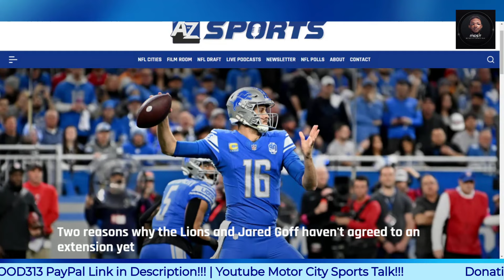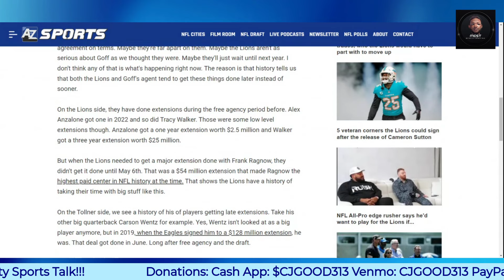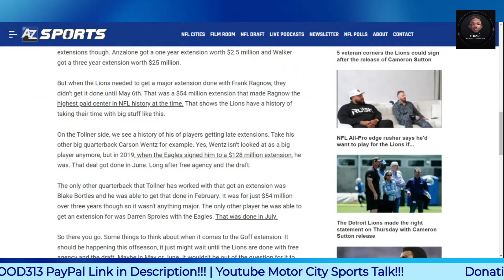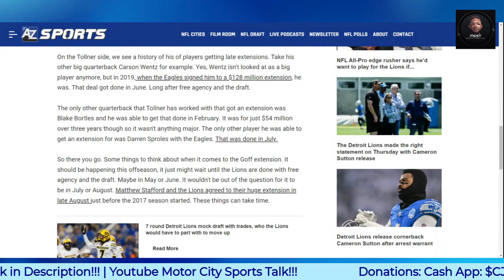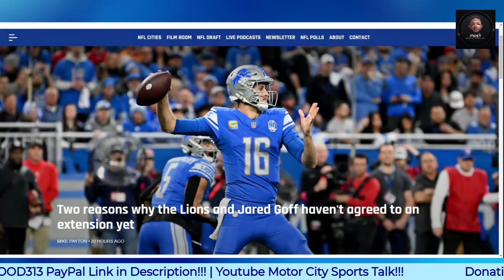Why Haven't Detroit Lions Extended Jared Goff Yet?